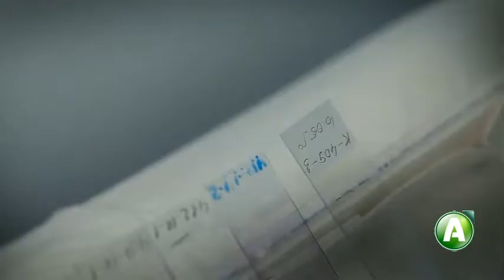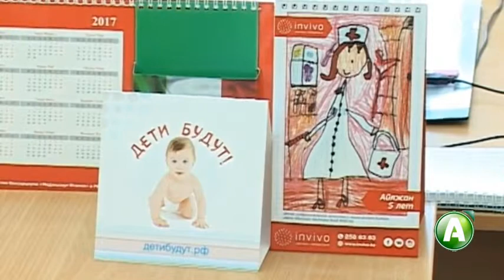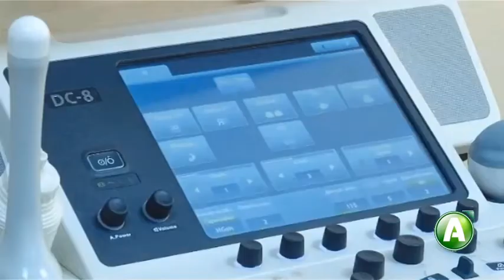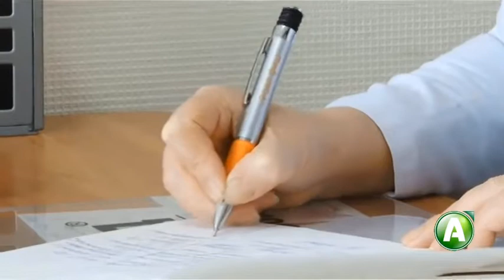"Baby ГИД" - ЭКО